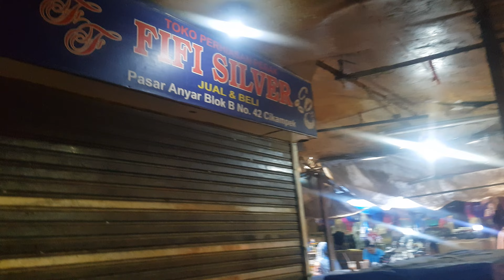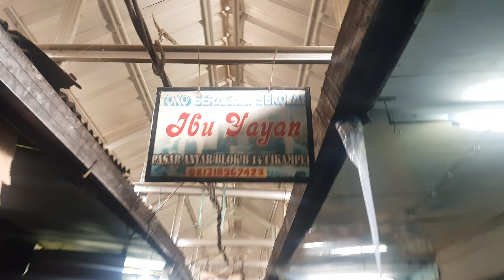Maen Ke Pasar Cikampek